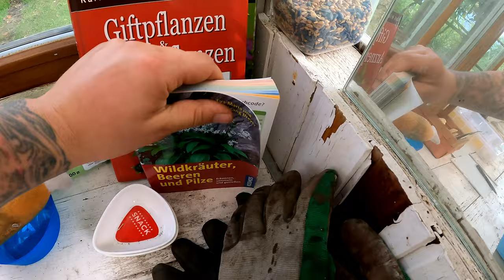Mein Kleingarten - Résumé nach 4 Monaten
In diesem video möchte ich euch meinen Kleingarten zeigen, denn ich im April 2021 gepachtet habe. Ich hoffe es gefällt euch.